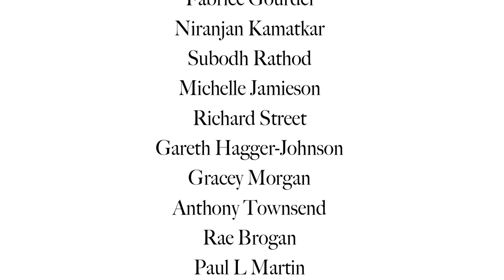Russian Roulette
Feburary 2014 saw all eyes on Russia, with the Winter Olympics in Sochi. President Putin drew scorn from many sides for his introduction and execution of homophobic laws and despite international disdain, stands firm in his backward stance.

The Winter Olympics officially closed on Monday 24 February, but for the millions of LGBT people in Russia and across the globe in countries where they face intolerance, violence and abuse, their lives will continue to be overshadowed by homophobia, hatred and misunderstanding. We can only hope that Sochi is a starting pistol for further awareness and tolerance - and not just a smoking gun.

Written on Valentine's day and recorded and released within ten days, 'Russian Roulette' by London-based writer and performer Marcus Reeves is a reaction to events in Russia, Ireland and further afield. Inspired by Sochi, the 'Noble Call' speech by Irish drag queen Panti Bliss and ABC's top hit TV show 'Nashville', the song gives voice to the thoughts that often trouble LGBT people trying to find tenderness in an uncaring world.

Proceeds from sales of the single will be donated to international LGBT charities.

Guitars, Vocals, Programming: Marcus Reeves
Piano: Kevin Farrell
Drums: James Johnston
Bass: Laurence Owen
Backing Choir: Laura Hyde, Catherine Millsom, Jamie Anderson, Nicola Lionello
Mixed and mastered by Laurence Owen